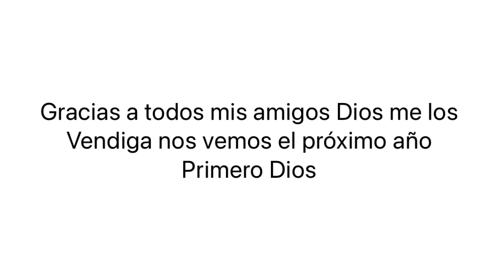|| segunda parte del salmón en Michigan 2021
Pesca de salmón en Michigan 2021 con amigos a todos si se me pasa alguno que no salude sorry